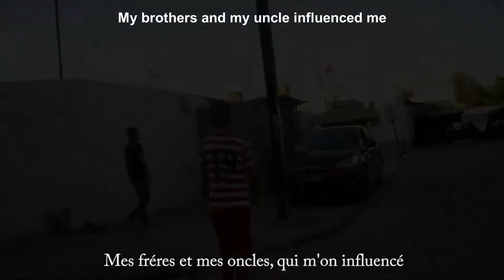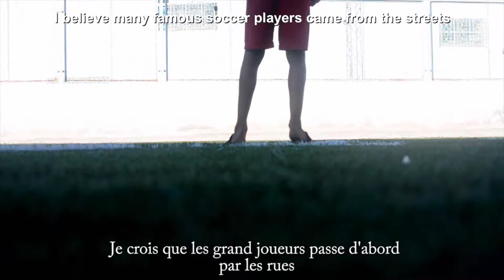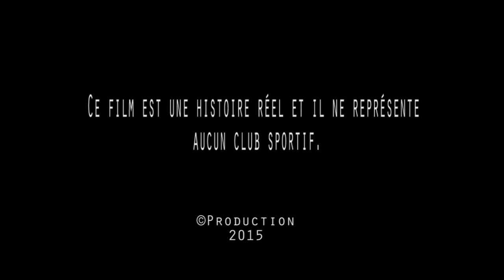"Jesser a documentary by Marwene Yazidi and Seyf Mrabet